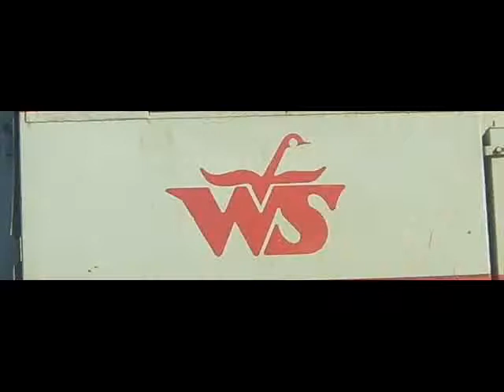WSOR L355 in the BSE Yard in monroe.wmv